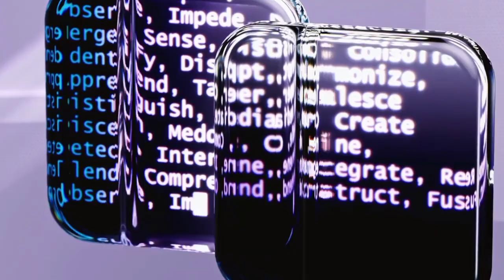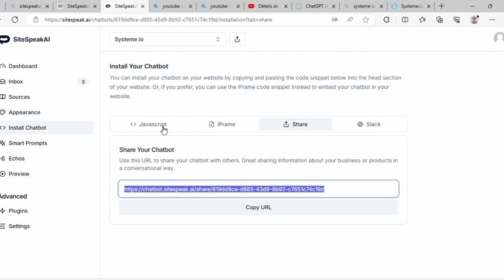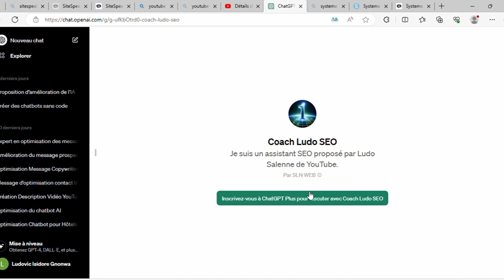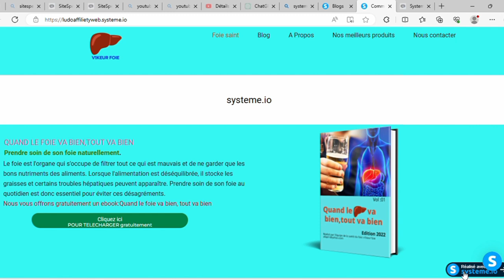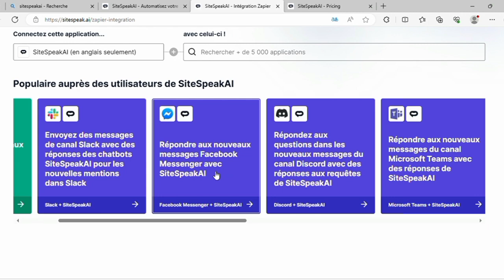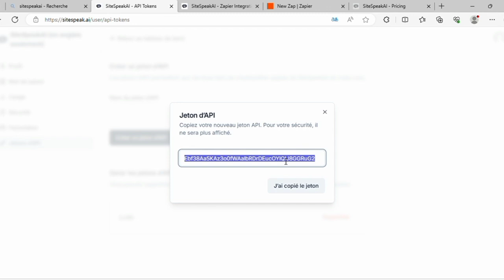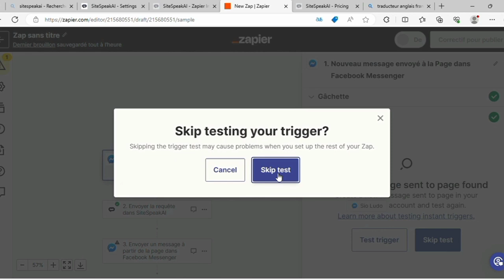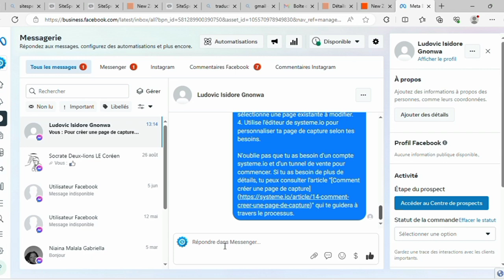GPT’S ou SitespeakAI : Intégration de Chatbots sur Sites Web et Réseaux Sociaux!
LES MOMENTS CLÉS DE LA VIDÉO :
-GPT’S ou SitespeakAI:Quel est le meilleur site pour créer un chatbot? 00:00
-Comment former un chatbot sur sitespeakai avec un seul URL du site  01:00
-Les limites de GPT’S pour créations des chatbot 07:10
-Comment intégrer son chatbot sur  son site web:Cas de système.io 10:53
-Comment intégrer son chatbot sur les réseaux sociaux:cas de messenger 14:30

🤖 GPT’S ou SitespeakAI: Quel est le meilleur site pour créer un chatbot?

Dans cette vidéo, plongeons dans l'univers des chatbots en explorant les avantages et les inconvénients des deux mastodontes, GPT’S et SitespeakAI. Découvrez lequel de ces outils se démarque comme le choix optimal pour créer des chatbots puissants et intelligents.

🚀 Comment former un chatbot sur SitespeakAI avec un seul URL du site

Explorez avec nous la simplicité de la formation des chatbots sur SitespeakAI en utilisant un seul URL du site. Des conseils pratiques et des démonstrations vous attendent pour vous guider dans la création d'un chatbot efficace en un temps record.

🚫 Les limites de GPT’S pour la création des chatbots

Bien que GPT’S soit puissant, découvrez les limites de cet outil lorsqu'il s'agit de créer des chatbots avancés. Comprenez les scénarios où d'autres solutions, comme SitespeakAI, pourraient être plus adaptées à vos besoins.

🌐 Comment intégrer son chatbot sur son site web: Cas de système.io

Apprenez les étapes simples pour intégrer votre chatbot créé avec SitespeakAI sur votre site web, avec un focus particulier sur l'utilisation de système.io. Maximisez l'interaction avec vos visiteurs et offrez-leur une expérience utilisateur exceptionnelle.

Augmentez la portée de votre chatbot et connectez-vous avec votre audience de manière innovante.

🔗 Utiliser Zapier et automatiser votre chatbot

Explorez les possibilités offertes par Zapier pour automatiser les interactions de votre chatbot. Découvrez comment cette intégration peut simplifier votre flux de travail et améliorer l'efficacité de votre chatbot sur diverses plateformes.

🌐 Le rôle crucial des chatbots dans l'expérience client et les revenus passifs

Comprenez comment les chatbots, matérialisés sous forme de bulles de conversation, sont essentiels pour les entreprises cherchant à offrir une expérience client exceptionnelle. Découvrez comment ces outils peuvent également devenir une source de revenus passifs pour les créateurs de chatbots.

🚀 Ne manquez pas cette plongée approfondie dans le monde des chatbots! 💬🌐🤖